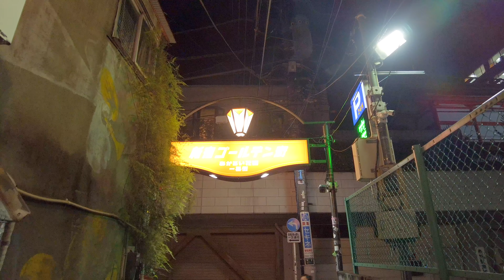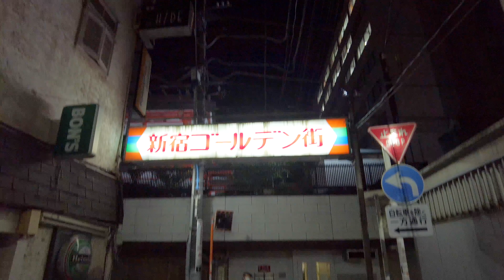【東京夜散歩】新宿ゴールデン街 4K TOKYO Shinjuku Golden Gai night walk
新宿ゴールデン街を歩きました。（解除前）

2021年9/19日日曜日の様子

00:00 靖国通り
00:20 四季の路
01:15 ゴールデン街